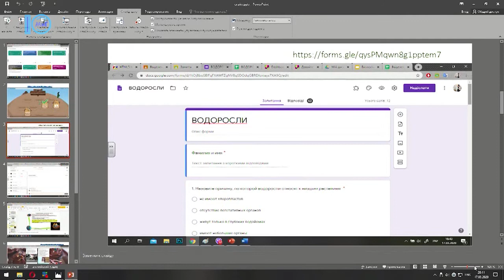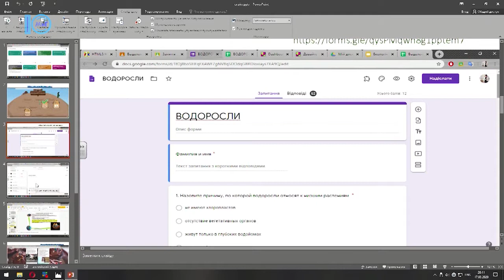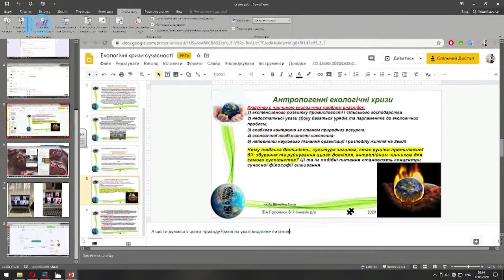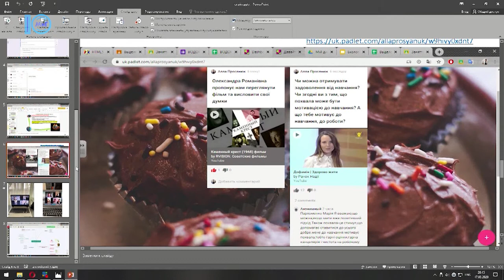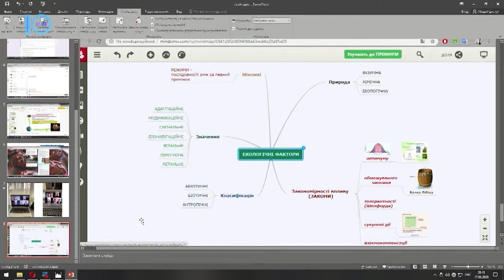Реформа. Дистанційне навчання у школах міста. Наталя Шпір та Алла Просянюк. 17.03.2020